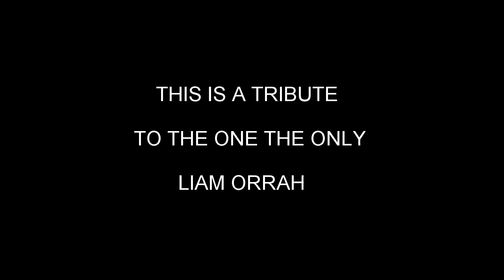Introducing the one, the only Liam Orrah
Just a few clips of Liam at his best, Keep trying !